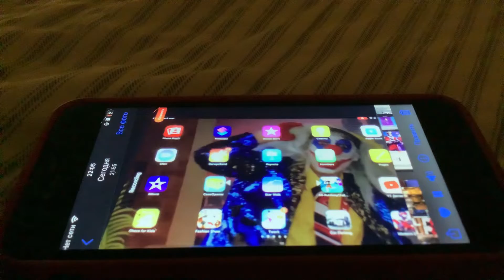6 апреля 2022 г.